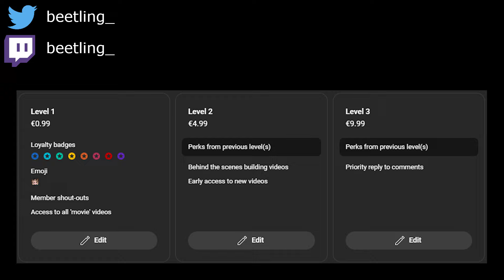ASMR Craft - Getting Started! - ASMRCraft Season 5 - Soft Whispering, Mouth Sounds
Hello everyone! My name is Ethan and I use he/him pronouns :)

Twitch.tv/beetling_

ASMR Craft Season 5 IP:  play.ASMRcraft.net
ASMRCraft Season 5 Bedrock Port: 25565